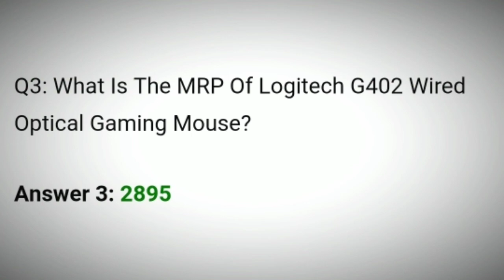Flipkart Daam Sahi Hai Quiz Answers Today | 8 January 2021